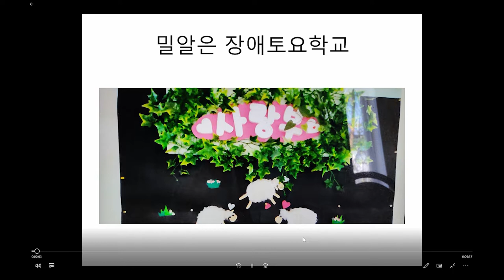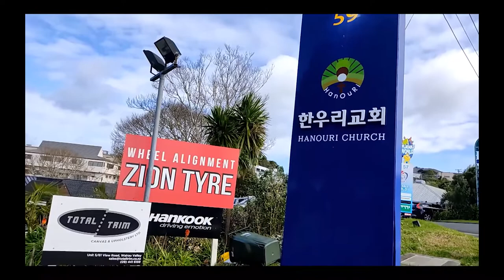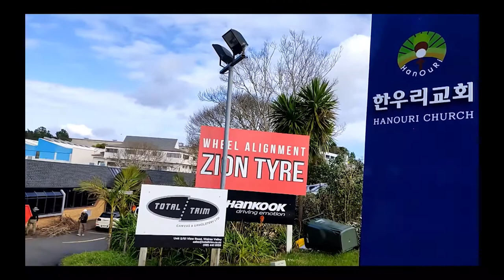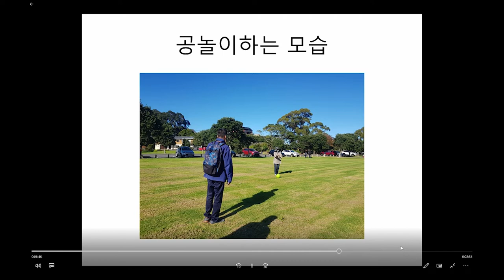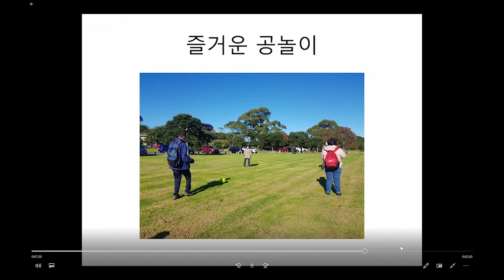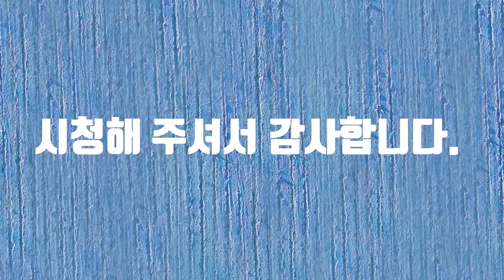밀알은 장애인토요학교입니다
밀알은 장애인토요학교입니다 . 장애화가가 참 좋아하는 곳입니다.